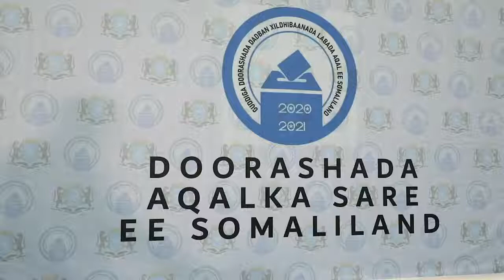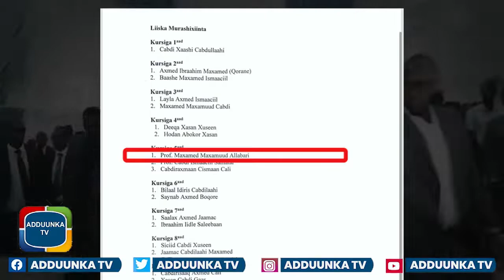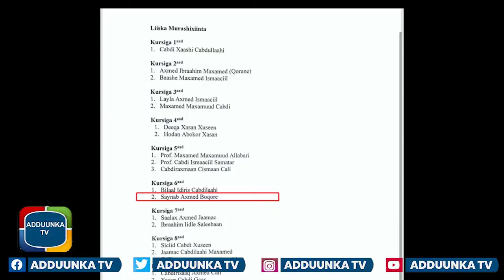Doorashada Aqalka Sare Ee Somaliland!.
Farmaajo ma ka aarsan doonaa wasiir Cismaan Dubbe?.